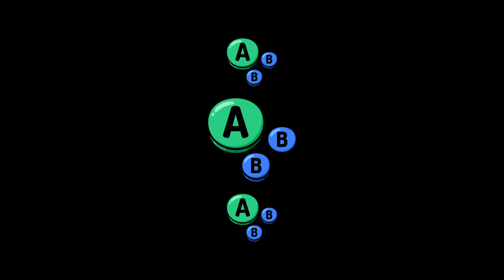GIMB # 13 | Pangolin & FatherPlum vs KinkyOats & Xyro | Grand Final | SSBU Ultimate REUPLOAD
Pangolin & FatherPlum vs KinkyOats & Xyro